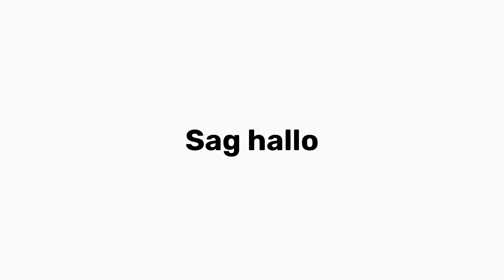Die brandneue TROBOLO WandaGO Trenntoilette für deinen Campervan 🚽 💚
Sag hallo zum neuen und noch günstigeren TROBOLO WandaGO! Deine umweltfreundliche Toilette für unterwegs. Erlebe mobile und chemiefreie Toilettennutzung überall und mach dich unabhängig von Entsorgungsstationen und öffentlichen Toiletten.

Ausgestattet mit neuen großartigen Features wie der Füllstandsanzeige und dem integrierten Befestigungssystem ist unsere WandaGO besser denn je! 💚 Und mit unserem patentierten TROBOLO SafeShell System® sowie der cleveren Höhenverstellung garantiert geruchsneutral, ausschwappsicher und bietet maximalen Komfort für Groß und Klein.